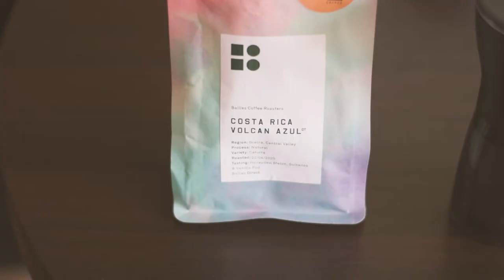Coffee using Hario V60 and Hario mini grinder